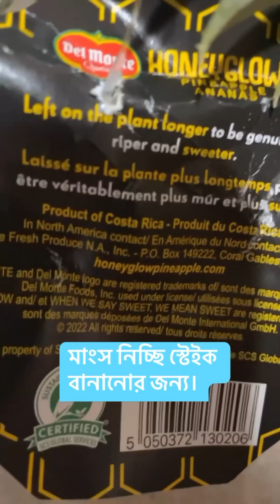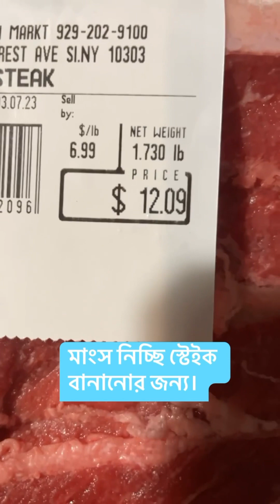Homemade yummy Steak 😋🇺🇸🗽❤️